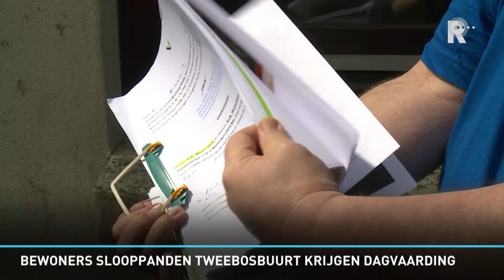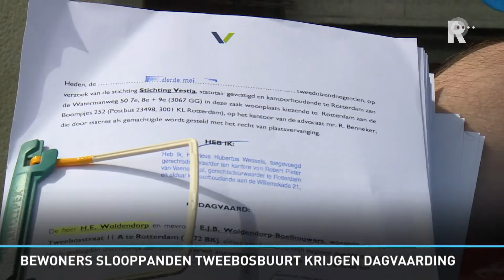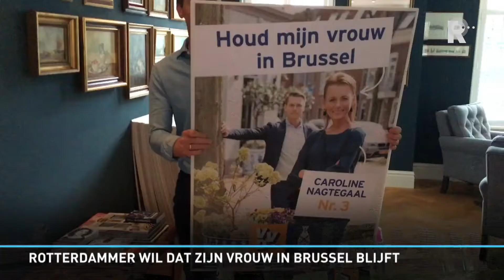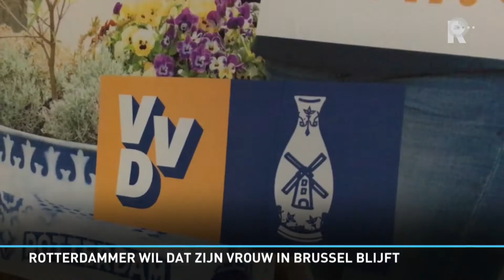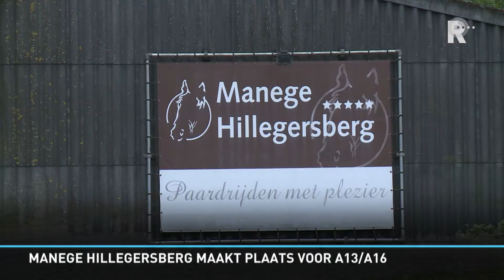Rijnmond Nieuws - 9 mei 2019